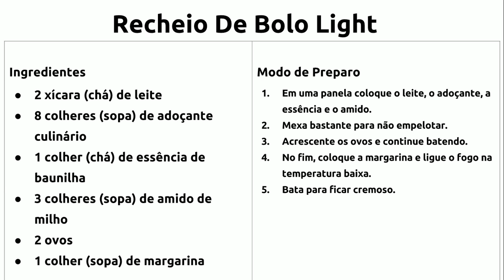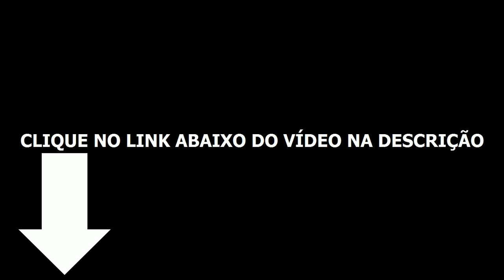Recheio De Bolo Light